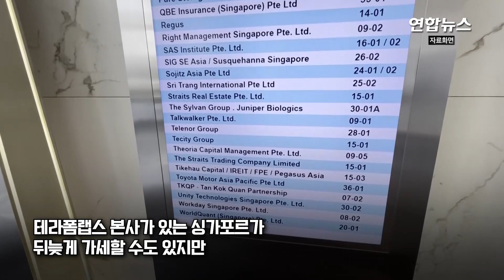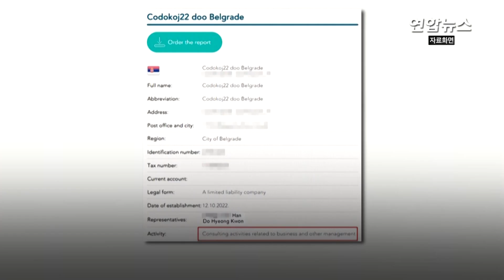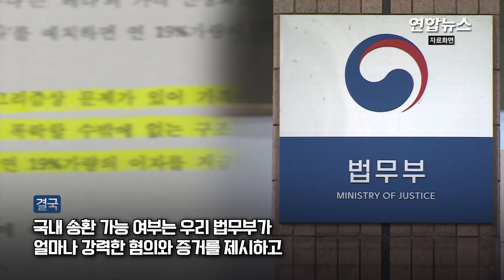'테라' 권도형 어디로 송환되나…한미 신병확보 '외교전' 본격화 / 연합뉴스 (Yonhapnews)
'테라' 권도형 어디로 송환되나…한미 신병확보 '외교전' 본격화

    (서울=연합뉴스) 가상화폐 '테라·루나 폭락' 사태로 전 세계 투자자들에게 50조원 이상의 피해를 안긴 권도형(32) 테라폼랩스 대표의 신병 확보를 위한 한미 '쟁탈전'이 본격화됐습니다.
    몬테네그로 당국은 자국에서 위조 여권 사용으로 체포한 권 대표에 대한 국제적 관심이 높아지자 29일(현지시간) 수도 포드고리차에서 기자회견을 열었는데요.
    마르코 코바치 몬테네그로 법무부 장관은 이 자리에서 지금까지 한국과 미국, 두 나라가 권 대표에 대해 범죄인 인도 청구를 했다고 확인했습니다.
    테라폼랩스 본사가 있는 싱가포르가 뒤늦게 가세할 수 있지만 현재로선 한미가 권 대표 송환을 두고 각축을 벌이게 됐는데요.
    우리 정부 입장에선 경쟁자가 줄어든 셈이지만 국내 송환을 장담할 수 없는 상황입니다.
    미국 정부가 권 대표에 대한 강력한 처벌 의지를 드러내며 자국 송환을 위해 분주하게 외교적 노력을 기울이고 있어서인데요.

    제작: 왕지웅·양지호
    영상: 연합뉴스TV·로이터